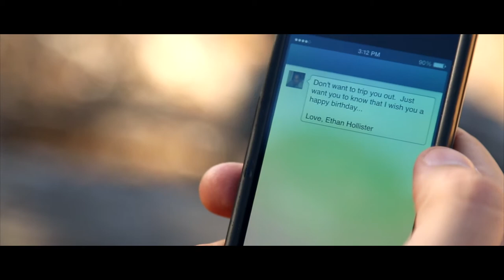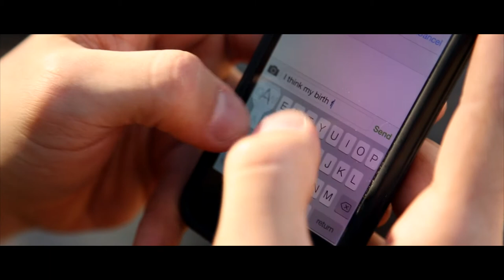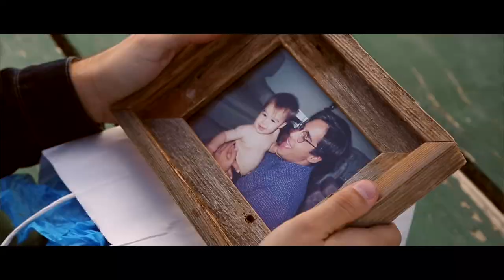The Stranger - SHORT FILM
This is a short film I made a few years ago and I wanted to share with everyone. It's based off my life and stars myself and my uncle, Dominic Flores, who plays my father in the short. Shot in Tehachapi, CA.